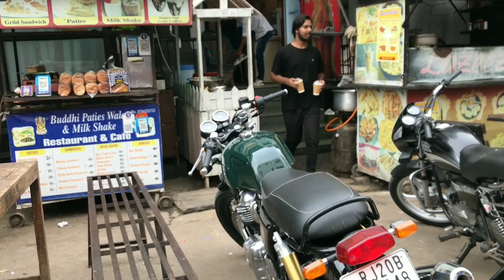Truck fas gaya 😱 | ye kya ho gya | accident news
Hi guy's I am ayan and I informe you that I change content of my YT channel.

Guys plzz support us

Today after you se my daily vlogs which upload on this channel.

And this is for public entertainment.

I hope you're like my video